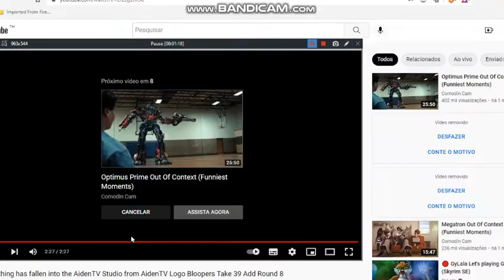Everything has fallen into the AidenTV Studio from AidenTV Logo Bloopers Take 39 Add Round 9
➤ Saturday :AAR!